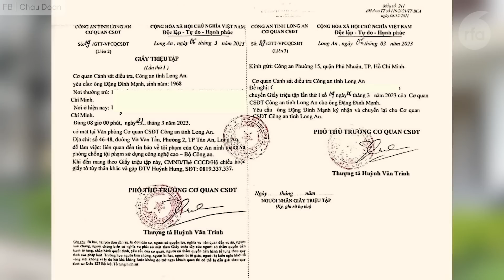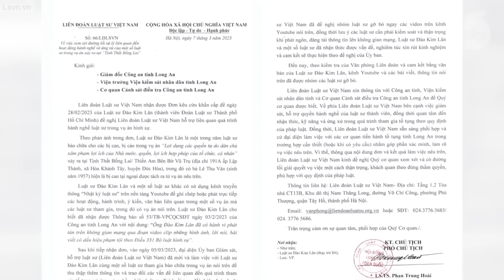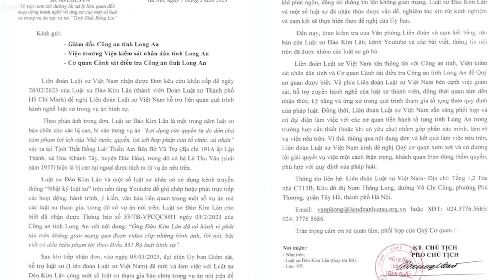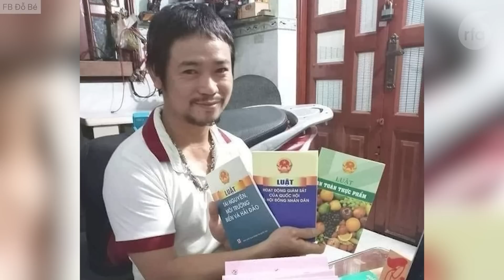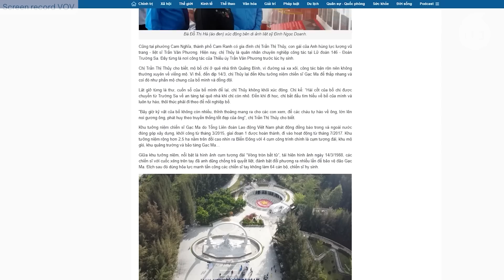Hai luật sư trong vụ Tịnh thất Bồng lai bị triệu tập về tố cáo “lợi dụng quyền tự do dân chủ”.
Cựu TNLT Hồ Đình Cương mãn án, nói điều trị y tế tại Trại giam Xuân Lộc rất tệ.
Việt Nam cho phép tưởng niệm hải chiến Gạc Ma, một dấu hiệu trong thay đổi chính sách?